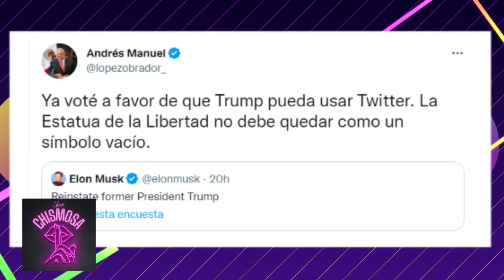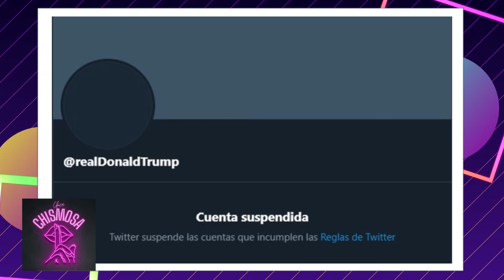López Obrador OCUPADO VOTANDO A FAVOR de Donald Trump 😱😱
AMLO quiere que le quiten la censura a DonaldTrump